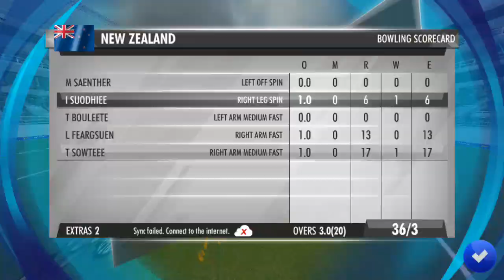CLOSED GAME BUT BANGLADESH NEED IMPROVEMENT | BANGLADESH VS NEW ZEALAND | 12th OCT 2022 GAMEPLAY